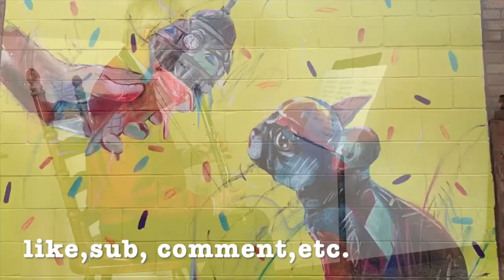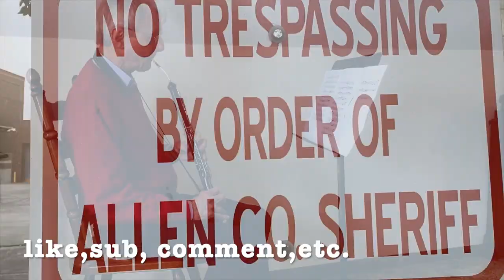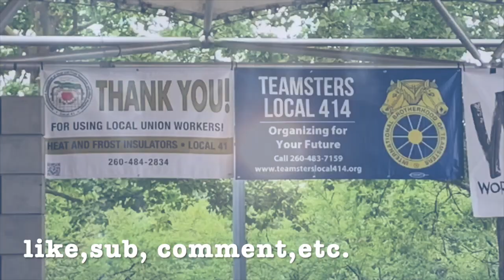ORCHESTRAL MEDLEY COMPLETE (NOW WITH MOR SPELIGN ERRORS!)